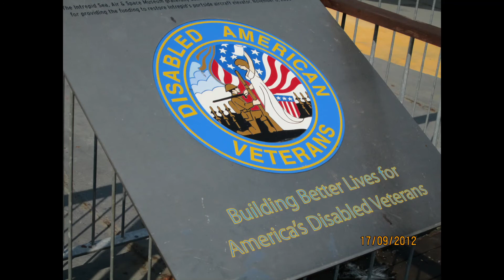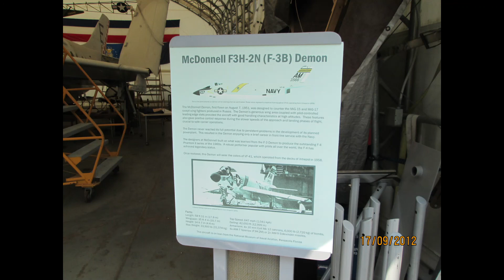Museu Porta Aviões Intrepid - Nova Iorque - 2012